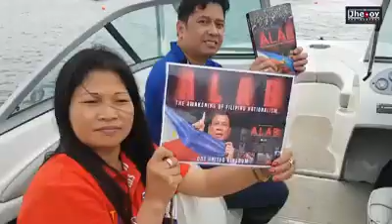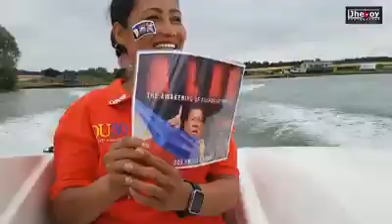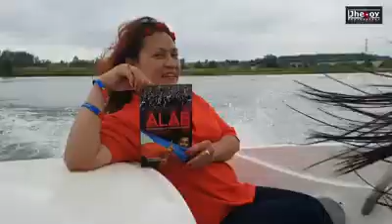ALAB BOOK AWAKENING THE FILIPINOS THE LIFE OF THE OFW